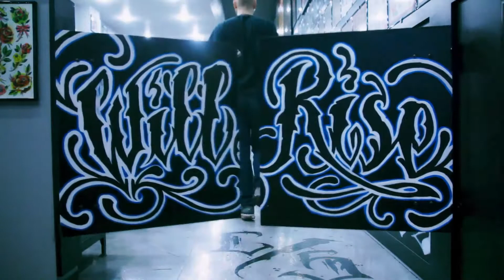NORM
NORM's Reel